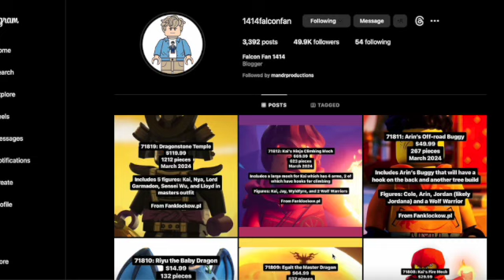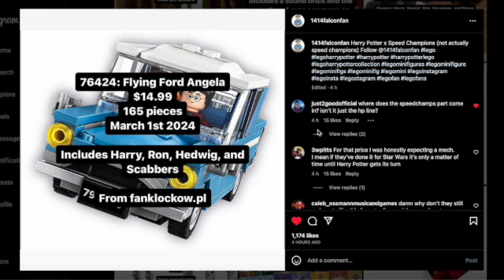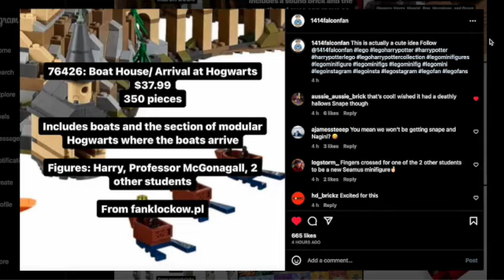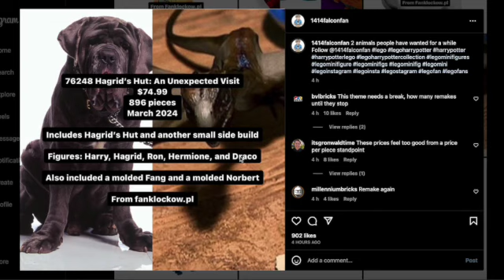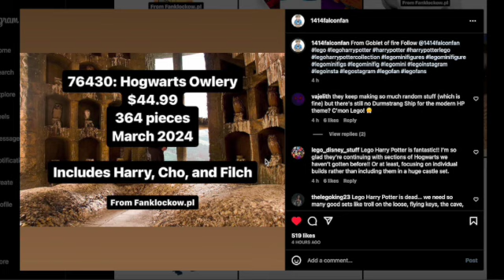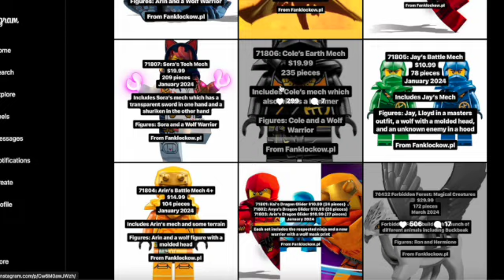LEGO Harry Potter 2023-2024 SET LEAKS